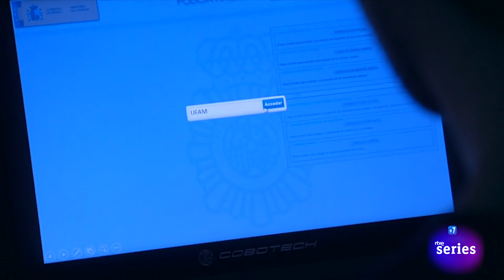Servir y Proteger: Pablo vuelve a coger el ordenador de Espe Capítulo466 | RTVE Series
Pablo coge el ordenador de Espe para saber cuál es el perfil que tiene la policía. Sin embargo, Fede es más rápido.